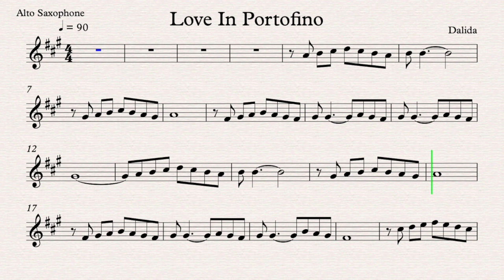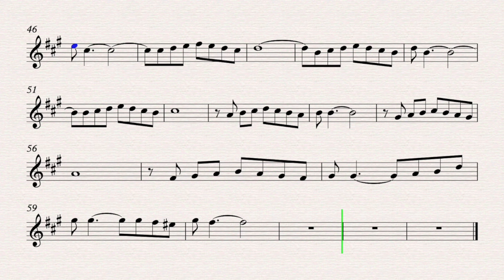Love in Portofino - Dalida | Play along for Alto Saxophone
Love in Portofino
Song by Dalida
( Andrea Bocelli )

Alto Saxophone